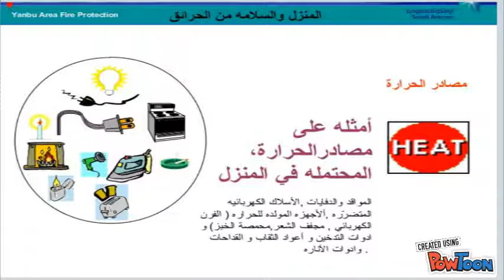السلامة من الحريق